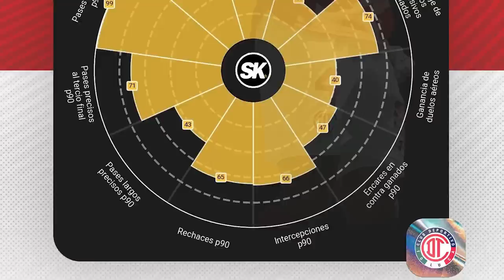✅🔥😈ULTIMA HORA JUGADORES QUE SE IRIAN CON AMBRIZ? BAJAS PARA LA ULTIMA JORNADA Y POSIBLE RIVAL REPEC